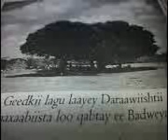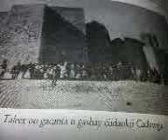Taariikhdii daraawiishta ka bixidii B/Weyne xadhigii Macalim Cagadhiig + Degedii Iimay.